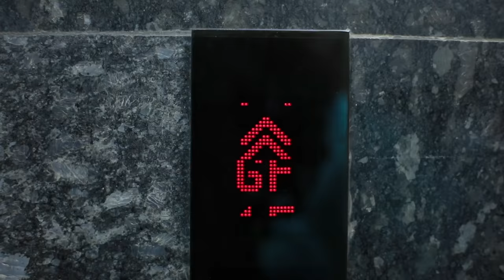CHANDRALEKHA Serial | Episode 1463 | 17th Aug 2019 | Shwetha | Dhanush | Nagasri | Arun | Shyam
Crew:

Cast: Shwetha Bandekar, Nagasri, Dhanush, Arun, Shyam, Sunitha, Keerthi, Sabana, Chanthini, Logesh, Navindhar, Rajesh, Meenakumari, Maanas, Athina, Sunil Kumar, Rishi, Sakshi Siva, Niharika.

Director – R.Nandhakumar
Cameraman – Prakash
Screenplay - Pandiyan
Dialogues – N.P. Karthik.
Editor –  Kalai